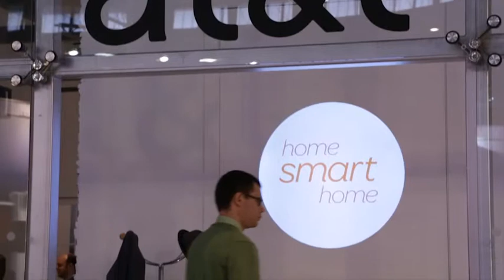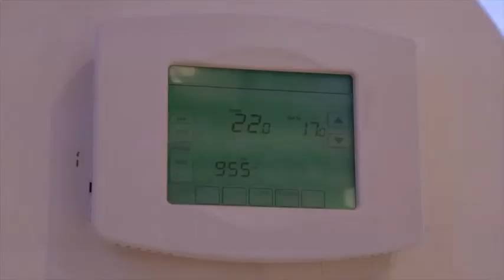Kevin Petersen, AT&T Digital Life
Interview with Kevin Petersen, SVP of Digital Life at AT&T. Also appears in the iOS tablet app, "Sync Magazine" issue 11. for more information.